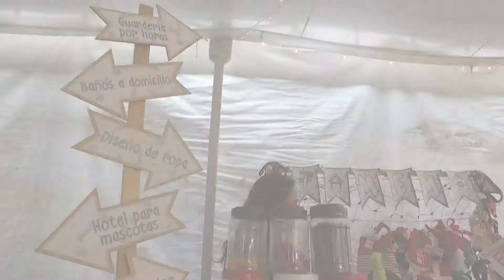EMPRENDE Y CONFECCIONA PRENDAS ÚNICAS Y CREATIVAS PARA MASCOTAS